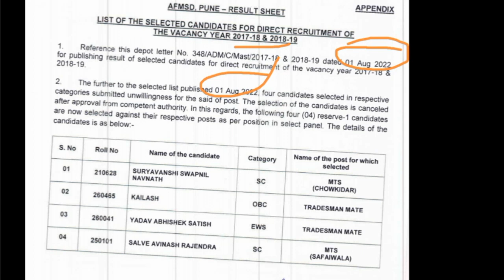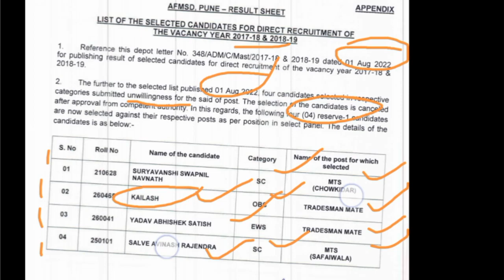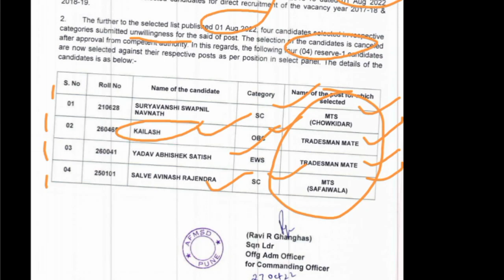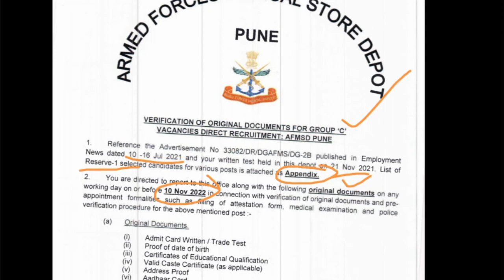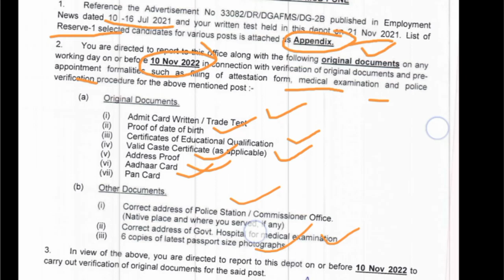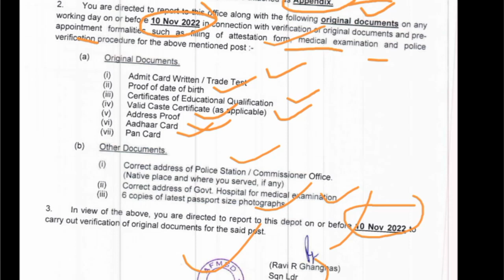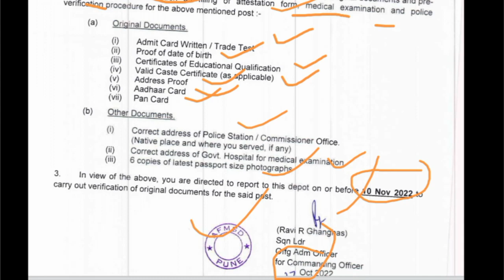AFMSD Pune Reserve Candidate joining list out|Army group c reserve candidate joining rules details